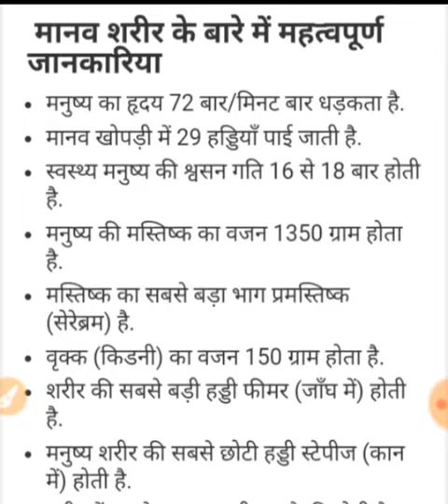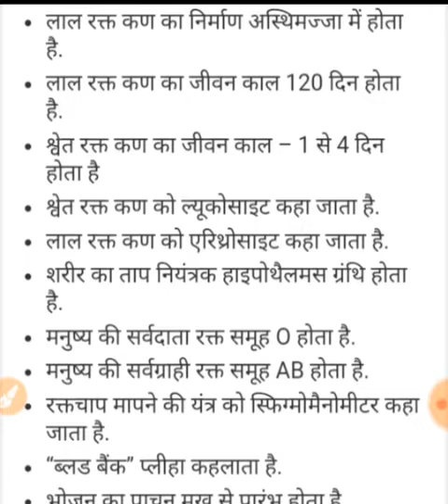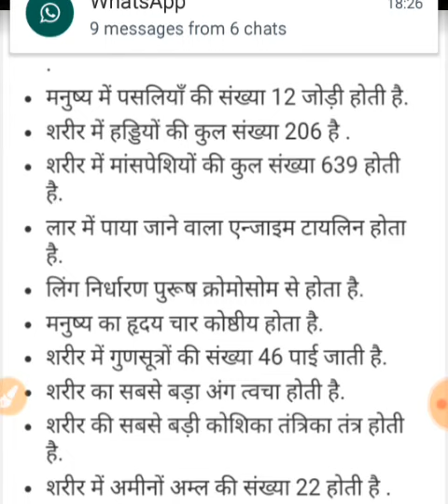रेलवे SSC बैंक संबंधी महत्वपूर्ण सामान्य जानकारी...